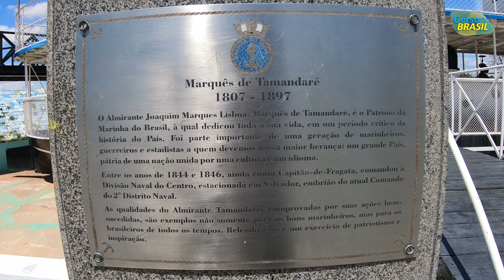Orla de Juazeiro | Vapor Saldanha Marinho | Ponte Presidente Dutra | Bahia | Brasil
Orla Fluvial - Vapor Saldanho Marinho - Ponte Presidente Dutra Rio São Francisco

E aí, meus amigos, tudo bem com vocês?

Compartilhamos agora mais um vídeo aqui no canal, e  continuamos mostrando a orla da cidade de Juazeiro, interior do estado da Bahia.

Esse vídeo é a continuação do vídeo anterior, e nos LINKs a seguir estão disponibilizados os vídeos anteriores

Hoje temos algumas imagens do vapor Saldanha Marinho que, segundo nos contam os registros históricos, foi a embarcação que inaugurou a negação no Rio São Francisco por volta de 1871.

Aposentado de sua longa atividade pelas águas do Velho Chico, o Saldanha Marinho passou a compor o cenário turístico da cidade de Juazeiro e sem dúvida constitui-se hoje em importante patrimônio da história da navegação fluvial no Brasil.

Ele não está sozinho nesta parte da Orla, encontramos:
um busto em homenagem ao patrono da Marinha, o Marquês de Tamandaré,  uma estátua em homenagem ao ilustre juazeirense João Gilberto e um letreiro com o nome da cidade de Juazeiro
Pois bem, essas referências turistas e até históricas, creio que assim podemos dizer, estão muito próximos aos acessos da Ponte Presidente Dutra.

Mencionada poeticamente na canção de Jorge de Altinho que faz referência às cidades de Petrolina e Juazeiro, a Ponte Presidente Dutra também merece aqui grande destaque.  É uma importante referência para as duas cidades e nos possibilita uma belíssima vista da grandiosidade do rio São Francisco além de conectar estes dois importantes estados do Brasil.

Vamos encerrar por aqui, mas no próximo vídeo traremos imagens de Petrolina, estado de Pernambuco. Espero que você não perca ...

Se tiver algum comentário sinta-se a vontade para registrá-lo aqui em nosso canal...

Abraço a todos e fiquem sempre com DEUS !